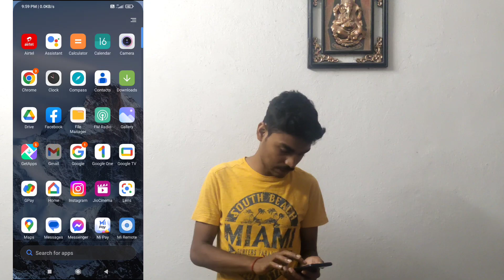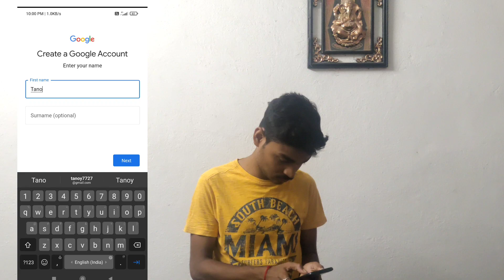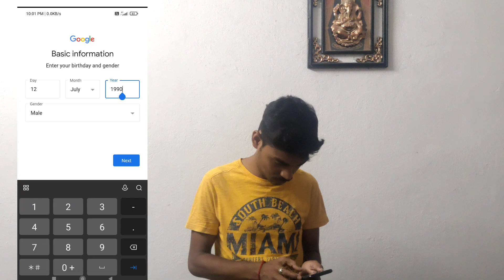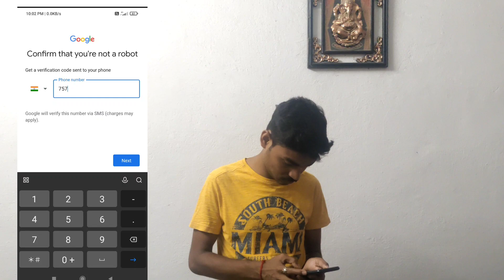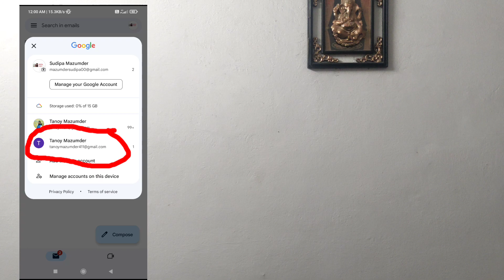Gmail account kaise banaye 2023 | new gmail account kaise banaye.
Gmail account kaise banaye 2023 ll
gmail account
gmail account ki vabe banabo